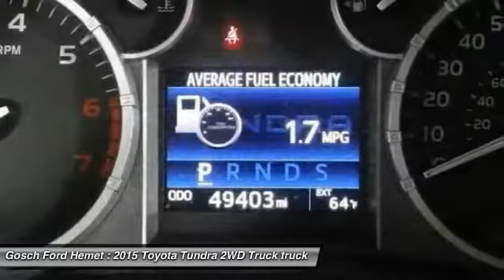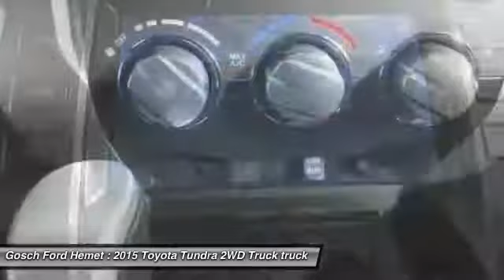2015 Toyota Tundra 2WD Truck HEMET BEAUMONT MENIFEE PERRIS LAKE ELSINORE MURRIETA 120611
2015 Toyota Tundra 2WD Truck CREWMAX 5.7L V8 6-SPD AT SR5

GOSCH FORD HEMET PROUDLY SERVING HEMET, BEAUMONT, MENIFEE, PERRIS, LAKE ELSINORE, MURRIETA, AND SURROUNDING SOUTHERN CALIFORNIA LOCATIONS. THIS SILVER SKY METALLIC 2015 Toyota TUNDRA 2WD TRUCK IS EQUIPPED WITH A Engine: 5.7L V8 DOHC 32V w/i-Force, AUTOMATIC TRANSMISSION, AND RECEIVES AN ESTIMATED 13 City/18 Hwy MPG. GOSCH FORD HEMET 150 CARRIAGE CIRCLE HEMET CA 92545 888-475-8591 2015 Toyota TUNDRA 2WD TRUCK CREWMAX 5.7L V8 6-SPD AT SR5 You can find this 2015 Toyota Tundra 2WD Truck SR5 and many others like it at Gosch Auto Group. How to protect your purchase? CARFAX BuyBack Guarantee got you covered. Just what you've been looking for. With quality in mind, this vehicle is the perfect addition to take home. You can finally stop searching... You've found the one you've been looking for. More information about the 2015 Toyota Tundra 2WD Truck: The 2015 Tundra CrewMax has best-in-class legroom according to Toyota and offers the only reclining and sliding rear seat among pickups. The Tundra also offers one of the best-designed interiors, with plenty of storage space and easy access to the backseat area. The available 5.7L engine makes 381 horsepower and 401 foot-pounds of torque, with hauling and towing ability near the top of the segment. This model sets itself apart with Safety features, thoughtful interior design, towing and hauling ability, and pair of V8 engine options Please contact the Gosch Auto Group for more information. Stock #: 120611 | VIN: 5TFEY5F13FX175712 | 2015 Toyota Tundra 2WD Truck CrewMax 5.7L V8 6-Spd AT SR5 Gosch Ford Hemet